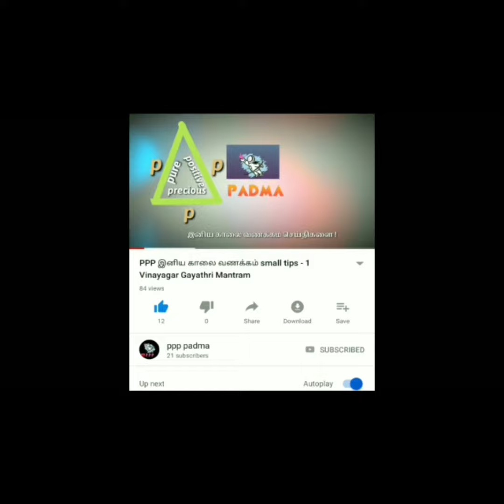Annamalai Deepam: Introduction: ( Part-1 ).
In this video I talked about Annamalai Deepam. Anbargal niraiiruntal etru kolavum kurai iruntal manithu vidavum. 🙏